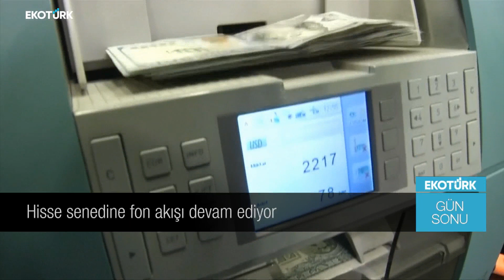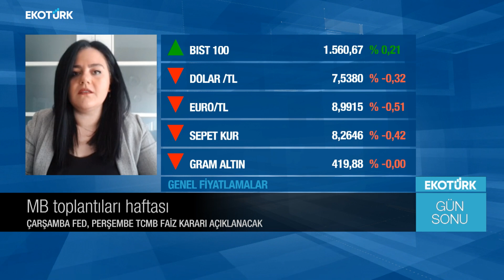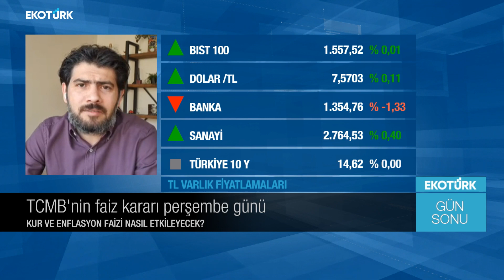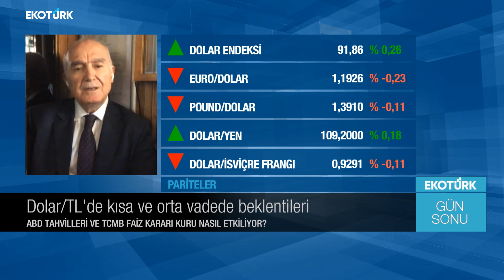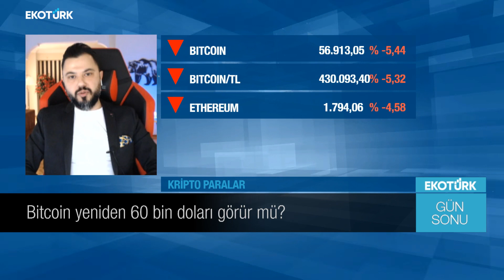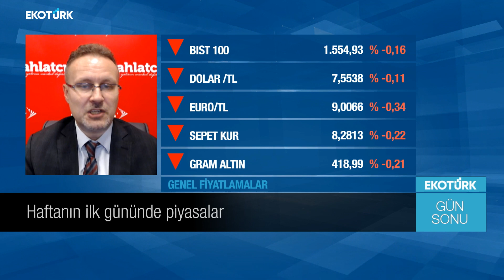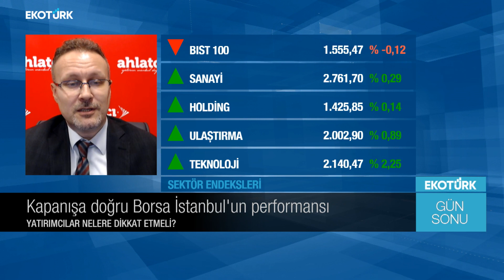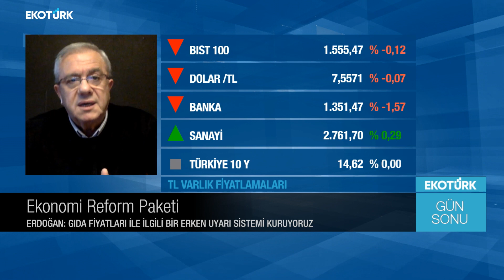Yurt içi ve küresel piyasalarda gelişmeler | Özlem Karakullukçu | Gün Sonu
Eda Karadağ
Doç. Dr. Oğuz Demir
Mehmet Ali Yıldırımtürk
Yüksel Tavşan
Barış Ürkün
Oytun Es